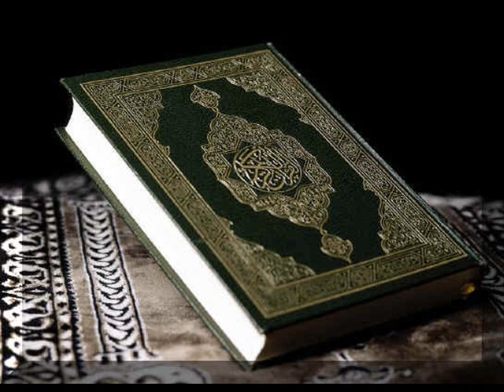خطبة فضل القرآن الكريم للشيخ العثيمين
خطبة الجمعة فضل القرآن الكريم للشيخ محمد بن صالح العثيمين